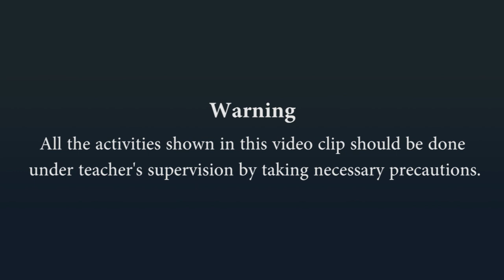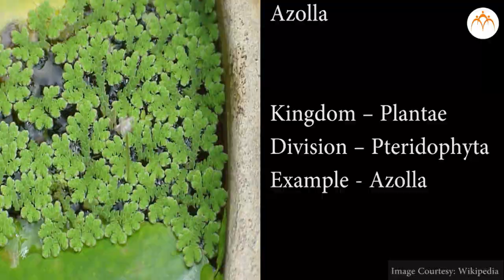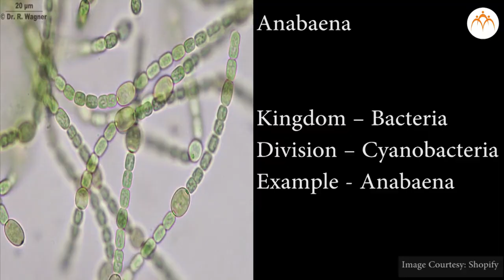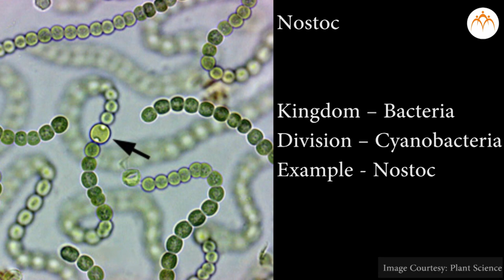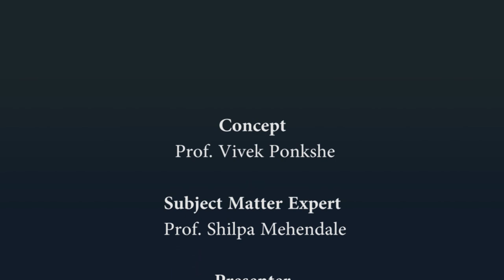To study the Biofertilizers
10th Practical Part 2 : Part 10